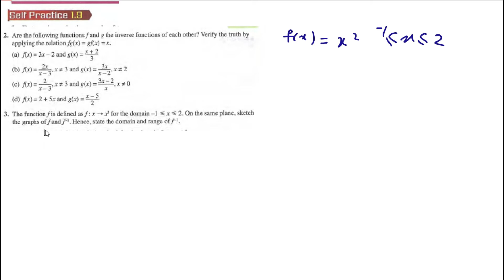Function self-practice 1.9 Q3 inverse functions latih diri 1.9 matematik tambahan tingkatan 4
Function self-practice 1.9 Q3 sketch the graph of f and f-1Then state domain and range of f-1 inverse functions latih diri 1.9 matematik tambahan tingkatan 4

The function f is defined as : x for the domain —1 x 2. On the same plane sketch
the graphs of f and f-1. Hence, state the domain and range of f-1.